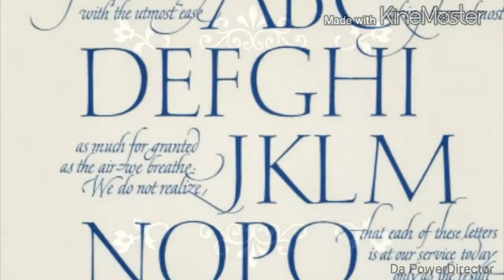Dalla A alla Z Book Tag | Anneinthebed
Giorno a tutti, con i capelli che mi so afflosciano e l'impappinamento facile vi lascio un'altra tag tra quelle in programma! ;) bacioni